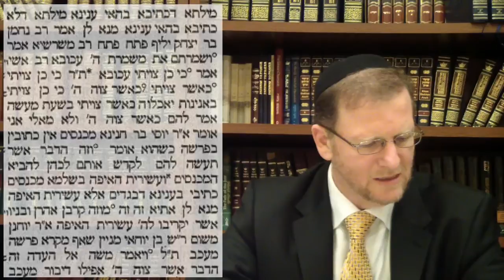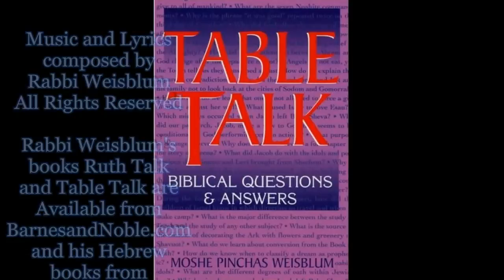Talmud Yoma page 5 Daf Yomi Gemarrah Yom Kippur Rabbi Weisblum דף יומי תלמוד גמרא יומא ה' יום כיפור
Talmud Yoma is the fifth tractate of Seder Moed of the Mishnah (the oral Torah) and of the Talmud. The eight chapters are concerned mainly with the laws of the Jewish holiday Yom Kippur - the Day of Atonement. Part of the readings are for the High Priest as well as other Kohanim and individual Jews.

Talmud Bavli Tractate Yoma has 87 pages.

מסכת יומא היא המסכת החמישית בסדר מועד. היא דנה ביום הכיפורים וההלכות ליום זה לכהן הגדול וכן לכל אדם. פירוש שם המסכת -- יומא (בארמית): היום, כלומר היום המיוחד -- יום הכיפורים. בתלמוד הוא נקרא גם בשם יומא רבה -- היום הגדול. ואמנם, בתוספתא המסכת נקראת יום הכיפורים.
בתלמוד בבלי יש למסכת זו 87 דפים. נא הצטרפו לחוג מנויי הדף היומי באינטרנט של הרב ד"ר משה פינחס ויסבלום. מקווים שתהנו!

Talmud estudio en Inglés, التلمود دراسة في اللغة الإنجليزية, مطالعه تلمود به زبان انگلیسی, 塔木德在英语学习,  塔木德在英語學習, Talmud pag-aaral sa Ingles, Étude Talmud en anglais, Talmud Studie in Englisch, अंग्रेजी में तल्मूड अध्ययन, Talmud tanulmány angol, Talmud studio in inglese, 英語でタルムード研究, 영어 탈무드 연구, Talmud nauka w języku angielskim, Талмуд на английском языке, İngilizce Talmud